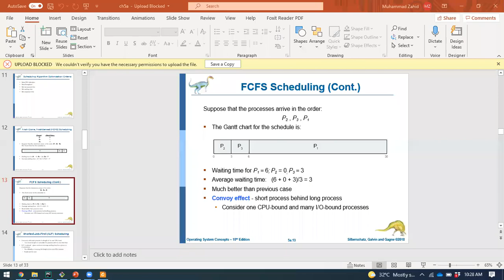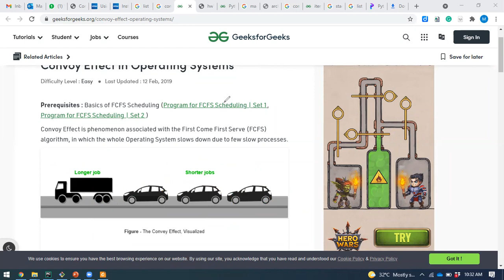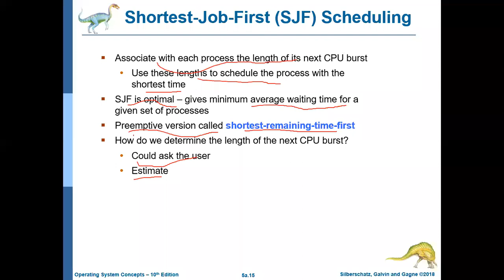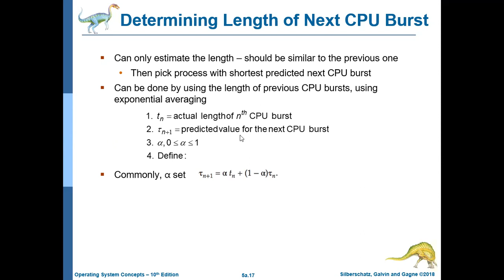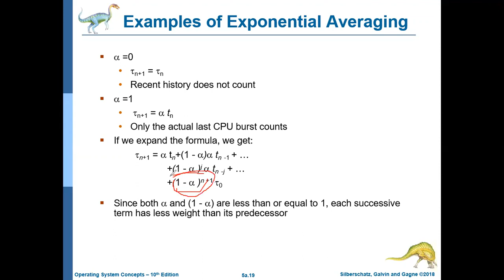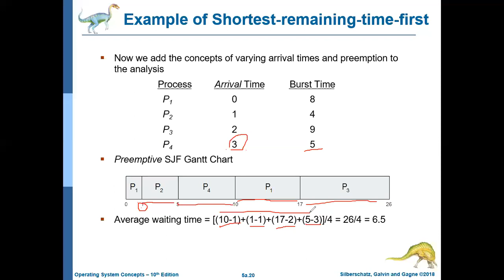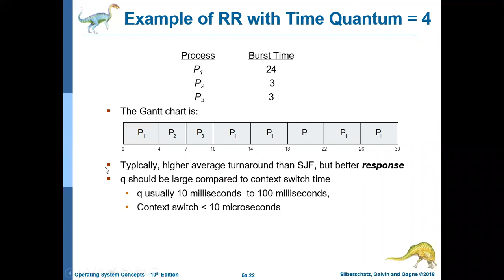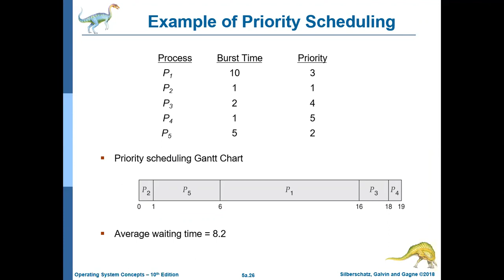12a - CPU Scheduling 2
The video coninues from FCFS and discusses the SJF, shortest remaining time first, round robin and priority scheduling algorithms.